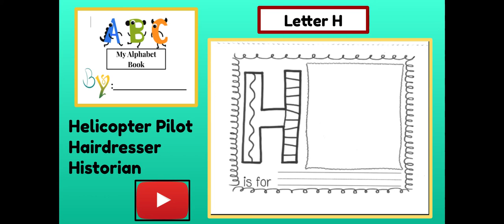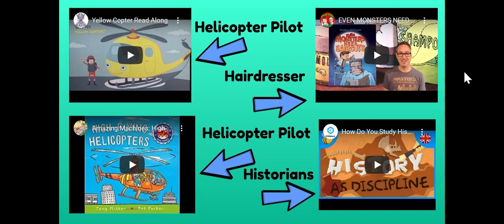Community Occupations ABC Book - Letter H